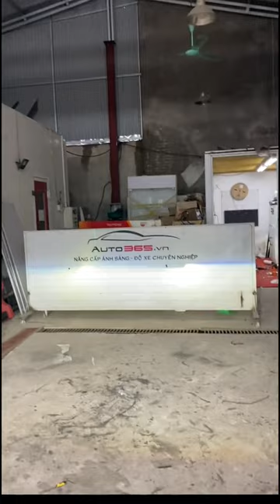Test ánh sáng Bi led GTR Limited 3 0 lắp cho xe Toyota Altis !!! | AKALA THÁI NGUYÊN